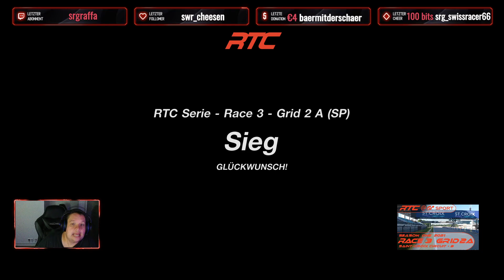RTC Grid 2a Season One Race 3 auf Saint Croix Circuit - B